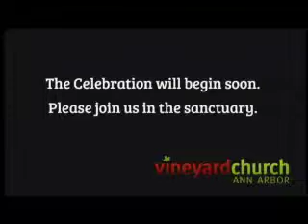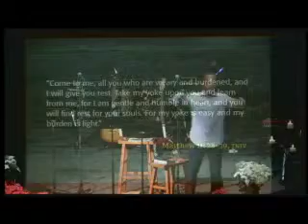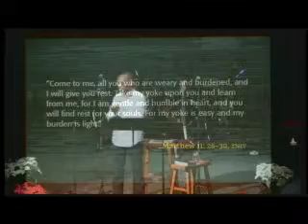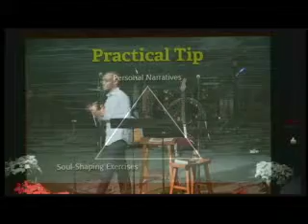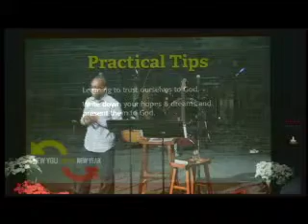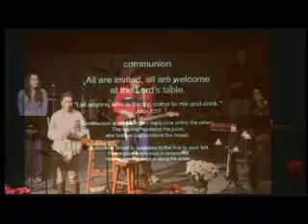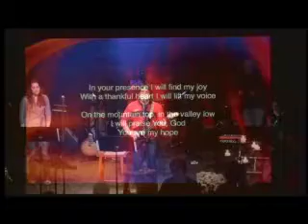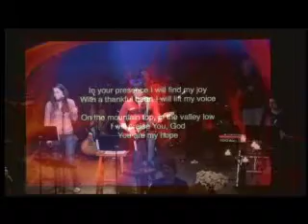Entrusting Ourselves to God [January 04, 2015]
We start our transformation with our acceptance of God’s kindness, forbearance, patience. Imagine with me one of those dreaded “trust-fall” exercises, you know where you have to trust that the people around you will catch you. Accepting God’s kindness, forgiveness, and patience is just like that except, you can’t see who is going to catch you. This is a very active letting go, you’re been holding onto a rope for dear life and then Jesus says, “trust me” so you have to let go. You have to let go of fear, of your false self, control, power, and fall into powerlessness and vulnerability suspending your disbelief and trust that you are falling up into God’s love, kindness, forgiveness, and acceptance. Read more, listen to the sermon audio, watch the video.